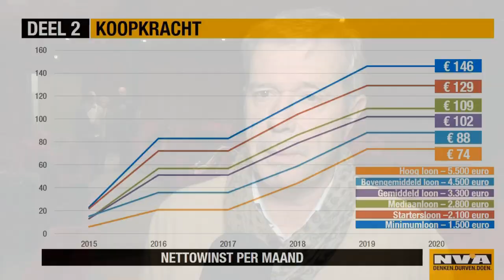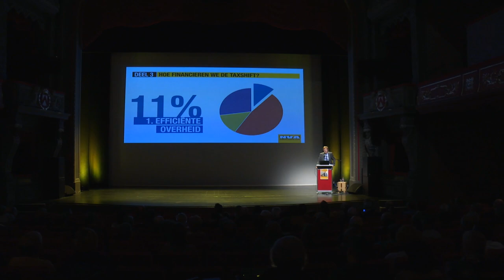Eén jaar verandering: Johan Van Overtveldt geeft een tussenstand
De nieuwe federale regering zit een jaar in het zadel. Zijn de effecten van het herstelbeleid al merkbaar? En wat betekent de taxshift, voor de economie en voor u?

Minister van Financiën Johan Van Overtveldt gaf in november en december 2015 een stand van zaken op verschillende plekken in Vlaanderen. Hij beantwoordde er ook de vragen van een talrijk opgekomen publiek.